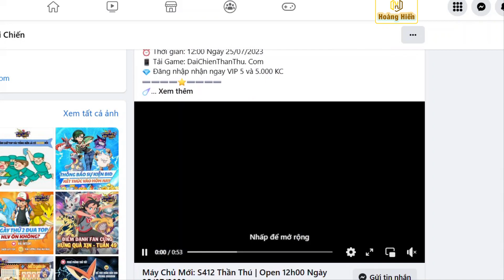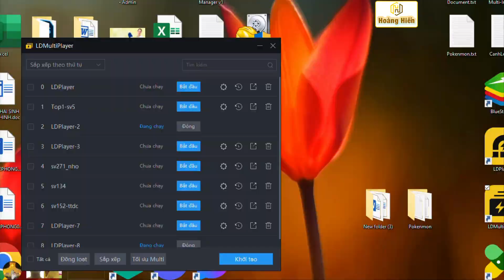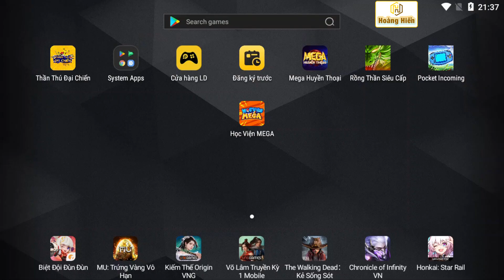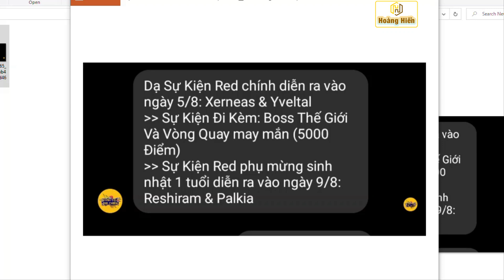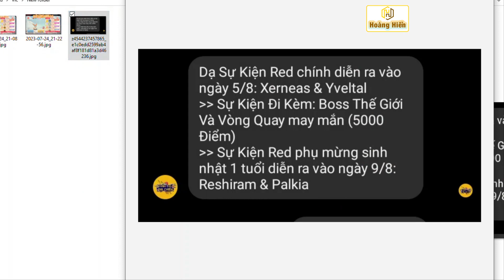Thần thú đại chiến: Bid S+ Victini hơi nhàn|Code mới|Thông tin về Red tháng 8 (2 red)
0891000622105 - Lê Văn Hiển - Ngân hàng Vietcombank
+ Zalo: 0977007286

Bộ Giftcode Chung:
🔹 Code Tân Thủ: 56377da83832
🔹 Code Ưu Đãi: 0470900a9612
🔹 Code Open Game: d61eed06c74b
🔹 Code Group 20K: 51e85f2e9930
🔹 Code Group 25k: 1a9b8ba37ab8
🔹 Code Group 30k: 370af261fa4d
🔹 Code Group 40k:
37d4d7ca79e8
Link tải bản Việt Mega Huyền Thoại :
Code : MEGATANTHU
OPENMEGA
FANMEGA
UUDAIMEGA
MEGAHUYENTHOAI
FANGROUP1000
FANGROUP3000 Link tải bản Việt Học Viện Mega :
Code : TANTHU
HVMEGA
PKM9999
GROUP1K